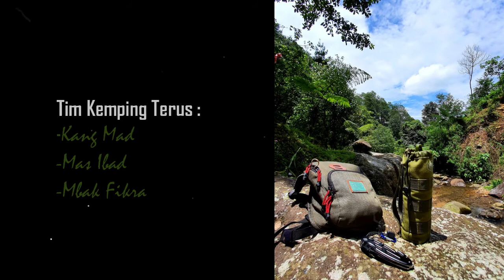Botol Minum Pass Buat Treckking Outdoor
Botol alumnium merk Eiger yang tahan dingin, tahan banting, kapasitas pass buat trackin ditemanin gelas alumunium Dhaulagiri yang kuat, namun ramah di kantong.